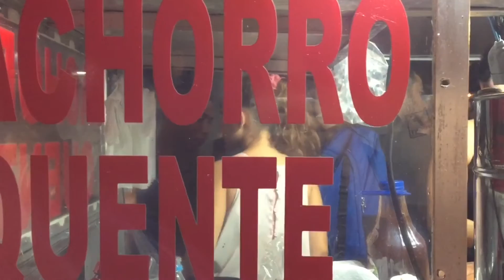CANECÃO - OCUPAMINCRJ - LUA QUASE CHEIA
E um podrão como divisor de águas